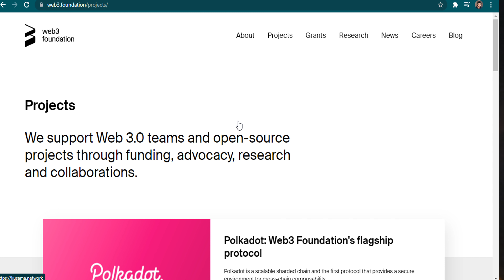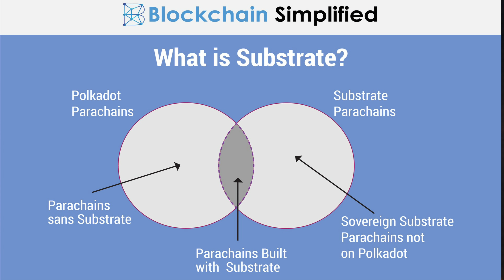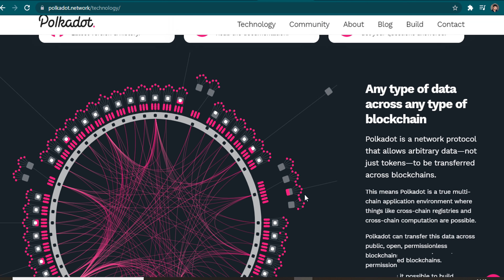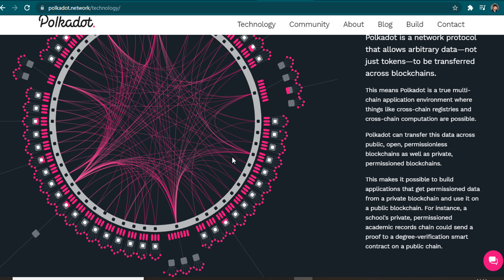PolKaDot Coin | Polkadot full history present Future | All in one video